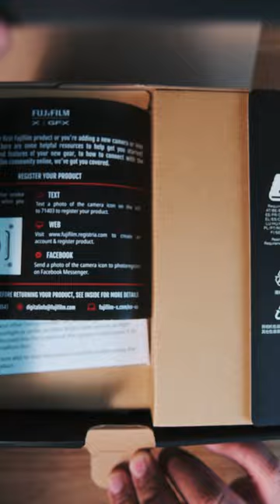FUJIFILM Unboxing of X-S20 and XF8mmF3.5 R WR ✨ 📷Jay Ybarra